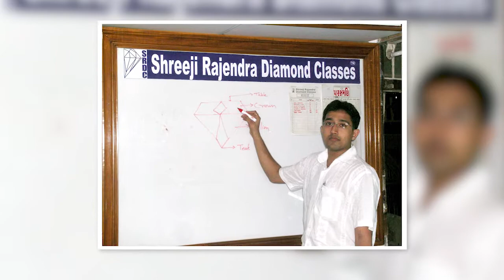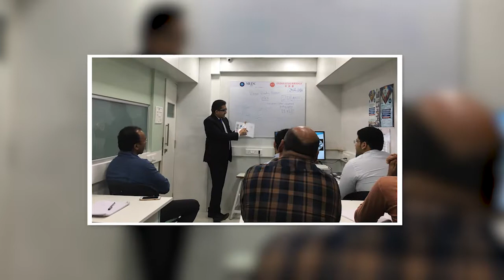Rebranding SRDC in a new Avatar International Institute of Gemology (IIG)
We're proud to announce that we're now "The International Institute of Gemology". We hope to shine our light on students all around the world.